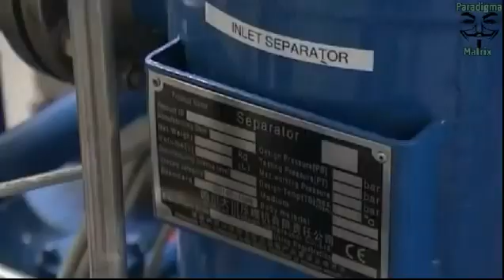Na Islândia já se faz combustível a partir de CO2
Uma empresa de energia Islandesa afirma ter-se tornado na primeira mundialmente capaz de produzir combustível renovável a partir de emissões de CO2 em escala comercial.

A ideia de reciclagem de CO2 para fazer combustíveis sintéticos não é isenta de controvérsia. Aqueles que se opõem à reciclagem de CO2 alegam que seria necessário mais energia para reciclar o CO2 do que aquele que seria produzido em combustível sintético. Defendem que o processo não é eficiente.

A reciclagem de CO2 é defendida por George A. Olah, professor de química e director do Instituto de Pesquisa de Hidrocarbonetos na University of Southern California. George defende que a conversão de CO2 em combustível não é um sonho, mas uma possibilidade efectiva e eficiente, sem o inconveniente do efeito estufa.

Vídeo editado e publicado pelo Paradigma da Matrix ), Visite-nos!